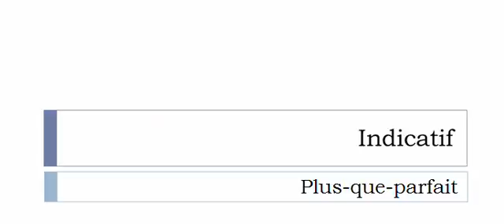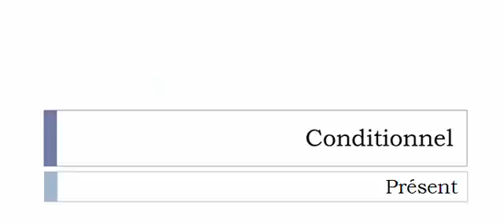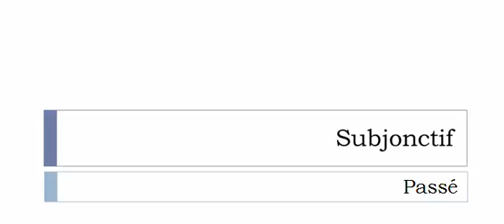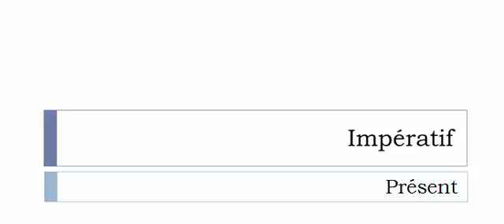French conjugation Verb = Boustifailler